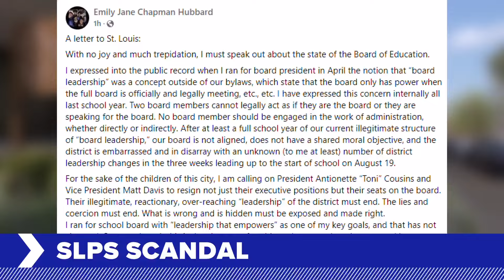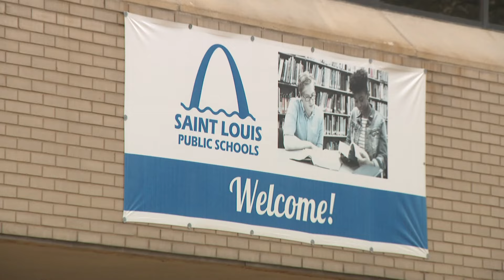St. Louis Public Schools board member calls for accountability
A St. Louis Public Schools board member is calling for the president's and vice president's resignations. The superintendent was placed on a leave of absence.